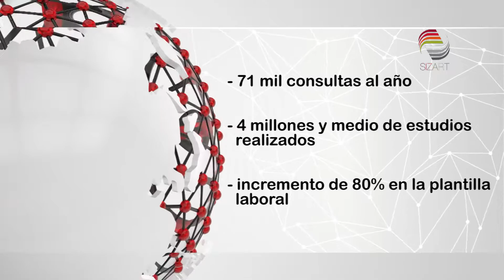Hospital General, 7 años de atender a los zacatecanos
El Hospital General de Zacatecas cumple 7 años de brindar atención médica. Durante ese tiempo, se han dado cerca de medio millón de consultas externas.